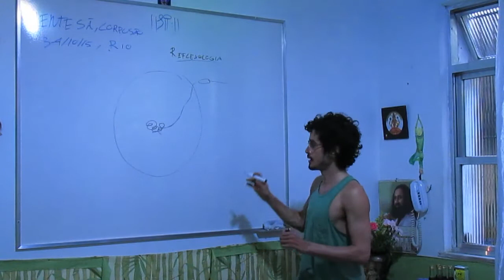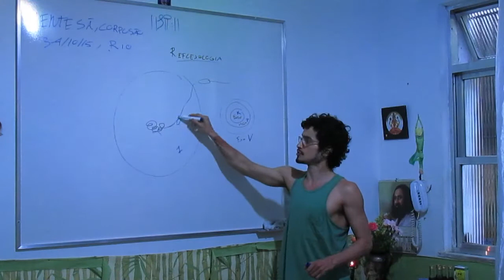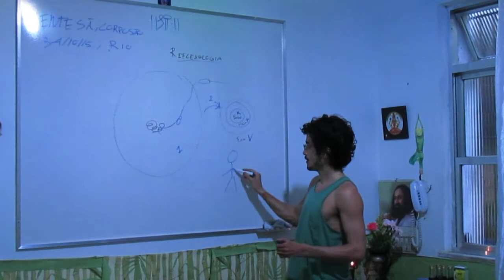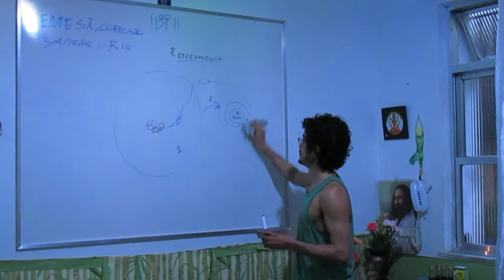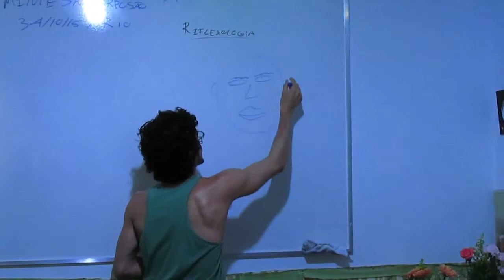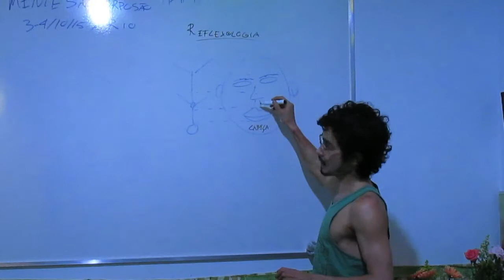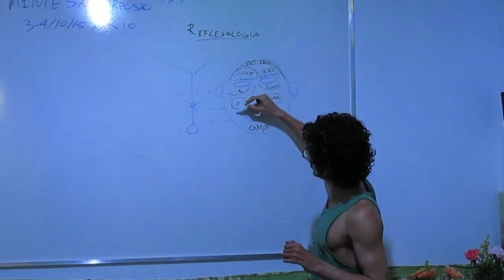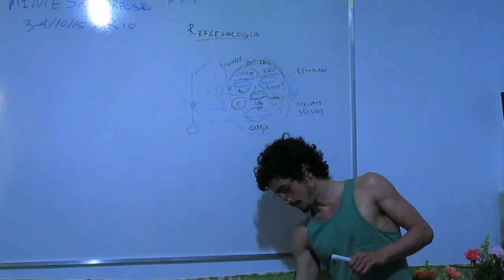Reflexologia da Face no Ayurveda: Corpo São & Mente Sã 21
Quer conhecer mais sobre como cuidar da sua psicologia com auto-conhecimento e garantir um corpo saudável emocionalmente? Neste video: Reflexologia da Face na Medicina Ayurveda

00:00 palavras iniciais sobre como manobrar o conhecimento de fisionomia funcional
05:39 desenho de partes da face em termos de reflexologia e uma teoria de como funciona
12:00 orelha, face, pés e outras áreas com bases projetadas para visão integrada dos pontos